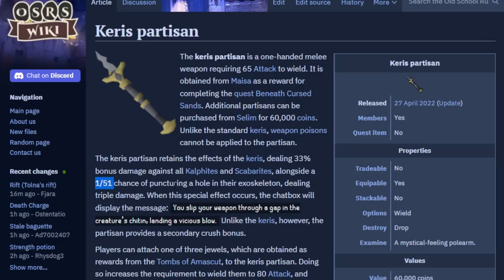Enter the Bone Bludgeon! | Ramble 131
Just me throwing out random ideas...

Kollin K, skilledkill37, N M, Sean P, *RsBobbyyHill*, CJK x, *jad*, Brian L, skate rat!